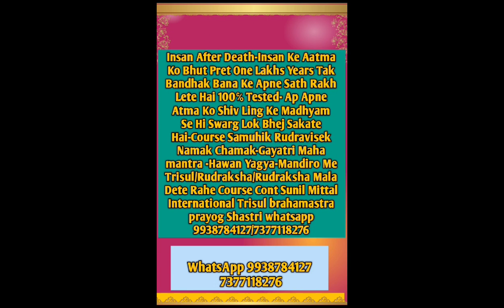Insan Ka Aatma Ko Bhut Pret Bandhak Bana Ke Pahado Ke Andar Rakhte Hai SunilMittal shastri9938784127